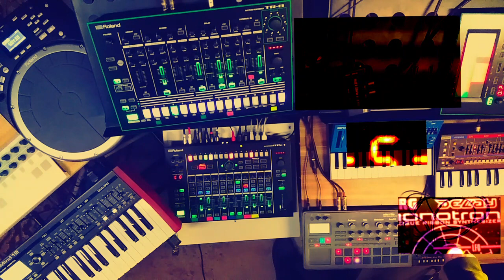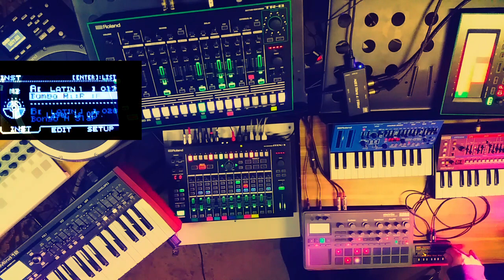Acid Room + Kit 69 + Scan + Roland + Korg + Behringer + Akai + Gear Jam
Downtempo. Nice mp3 quality file to download below. 91 bpm on the desk.

gear used:

Roland Aira mix performer MX1 - mixer

Roland TR8 - rhythm performer TR 808

Roland TB3 - fx

Roland TB03 - bassline

Behringer DeepMind 12 - synth

Korg Electribe2 - beat machine; midi sequencer

Roland SH01A - synth

Roland JU06A - synth

Roland JP08,  - synth

Akai Wolf - Drums

HPD 20 = percussions

BEATSTEP PRO - MIDI controller

EFX 1000 - FX on HPD 20
KORG delay monotron - fx on SH01a

MX-1 mix performer:

BFX -  sidechain

MFX - filter

MX1 mastering nr 7

download mp3